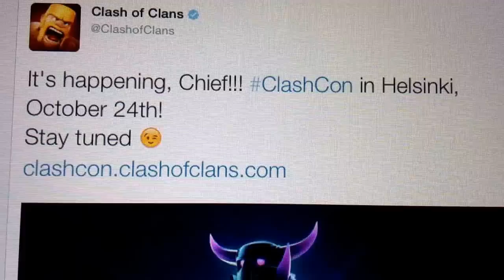Clash of Clans - ClashCon - Live October 24th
It's happening, Chief!!! ClashCon in Helsinki,
October 24th!

So it's official that on October 24th is the Clash of Clans, ClashCon!!!